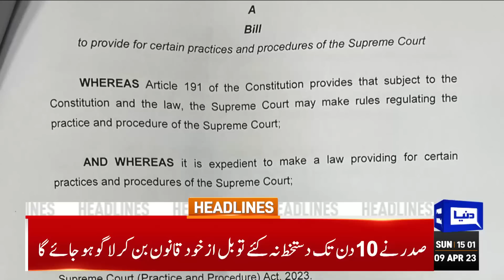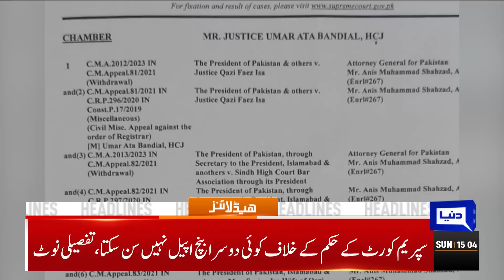Cabinet Meeting | Dunya News Headlines 03:00 PM | 09 April 2023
Cabinet holds 'emergency' meeting today to discuss NSC meeting, Punjab election

Islamabad court grants one-day physical remand of Ali Amin Gandapur

Fawad says 'fascist' govt will last for some weeks only

Sugar prices continue to skyrocket across the country

Pakistan will collapse if politics turns to enmity, Difa-e-Pakistan Council warns

PTI to issue white paper on PDM govt's one-year tenure